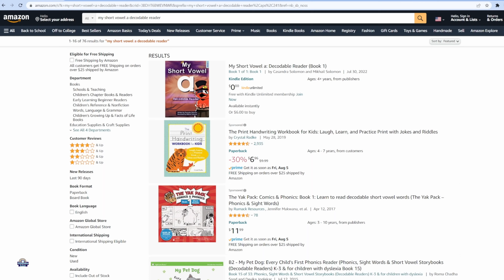My Short Vowel a: Decodable Reader Book 1 (Kindle Edition)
This short vowel a decodable reader has simple sentences that focus on the short vowel a three-letter words; it’s perfect for building confident and independent readers for both young and beginning adult readers.